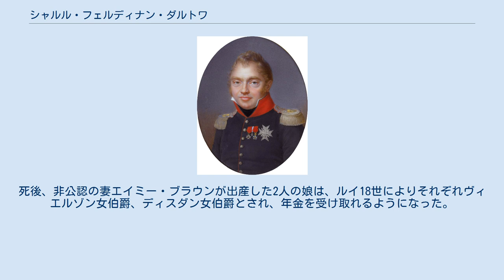シャルル・フェルディナン・ダルトワ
シャルル・フェルディナン・ダルトワ（Charles Ferdinand d'Artois, 1778年1月24日 - 1820年2月13日）は、アルトワ伯シャルル（後のフランス王シャルル10世）の次男。
ベリー公の儀礼称号を有した。
19世紀後半のレジティミストたちの象徴となったシャンボール伯アンリ・ダルトワ（フランス王アンリ5世）の父にあたる。
 1778年にアルトワ伯シャルルとマリー・テレーズ・ド・サルデーニュ（サルデーニャ王ヴィットーリオ・アメデーオ3世の娘）の次男として、ヴェルサイユ宮殿で生まれた。
フランス革命が起こると父とともに亡命し、1792年から1797年にコンデ軍に仕えた。
ついでイギリスに渡り、その地で平民女性エイミー・ブラウンと知り合い、彼女との間に2人の娘をもうけた。
しかしこれは教会からも国王からも認められていない結婚だった。
 フランスの王政復古が成ると父とともにフランスに戻ったが、ナポレオンの百日天下の際にはルイ18世とともにヘントに逃れた。
 1816年にノートルダム・ド・パリで、両シチリア王フランチェスコ1世の長女マリー・カロリーヌと結婚した。
彼女との間には4人の子をもうけたが、成年に達したのは2人だった（後述）。
妻との仲は良好であったが、コメディ・フランセーズの女優達との情事を続けた。
 彼は1814年憲章に反対する反動的王党派であったユルトラと結びついていたため、狂信的なボナパルト派の馬具屋、ルイ・ピエール・ルヴェルによって、1820年2月13日、オペラ座から出てきたところを暗殺された。
ルヴェルは1815年のパリ条約の責任はブルボン家にあると考え、血筋を断絶させることを狙ったのである。
ただし、ルヴェルは死にあたり、行いの許しを乞うた。
 ベリー公の遺体は、サン＝ドニ大聖堂に葬られた。
死後、非公認の妻エイミー・ブラウンが出産した2人の娘は、ルイ18世によりそれぞれヴィエルゾン女伯爵、ディスダン女伯爵とされ、年金を受け取れるようになった。
 他にも庶子が数名存在する。